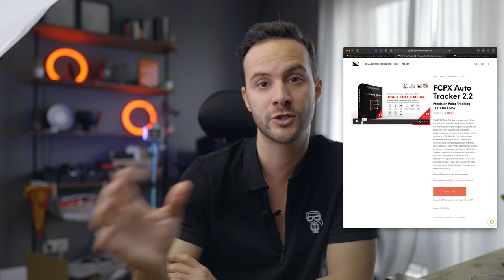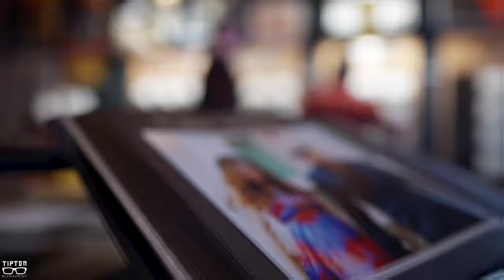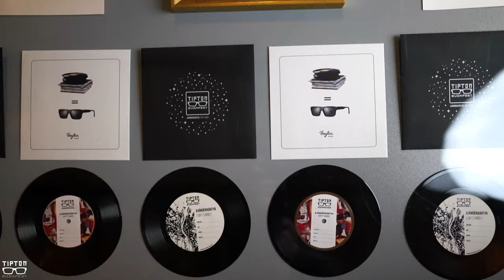TIPTON SZEMÜVEG ÉS KOKTÉL KRÉMES BROLL ✖️ Hunbelievable #133 ✖️ SZÁNTÓ PÉTER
Kevés magyar kötődésű márkát szeretek, de a Tipton ezek közé tartozik. Szinte a kezdetektől figyelem Zack munkáját és néhány éve szerencsém volt betekintést nyeri a bakelitből megszülető relikvia számba menő szemüvegei készülésében, ugyanis egy workshopon készíthettem egyet saját magamra. Erről is készült egy vlog, ahogyan Zack-el is egy beszélgetés a Villámkérdések keretében.

Amióta belevágtam a krémes broll videók készítésébe, tudtam, hogy szeretnék velük együttműködni és idén Valentin napra ez meg is valósult. Zack nyitottságával hamar megszületett az egyedi ötlet, ahol egy páros élményt mutattam be női és férfi oldalról is.

A végeredmény megtekintésén túl a forgatás és editálás hátterébe ad betekintést ez a videó. Nézd meg 😎.